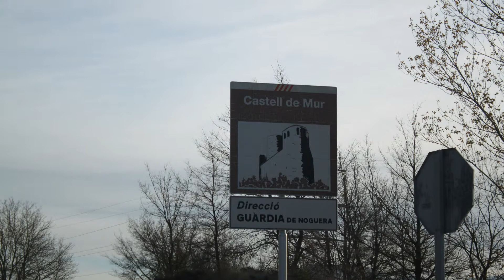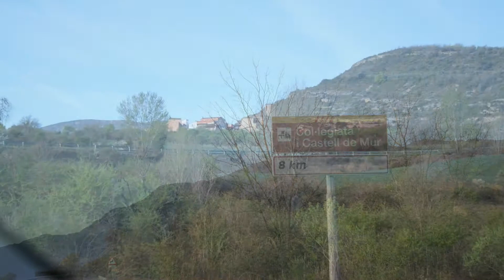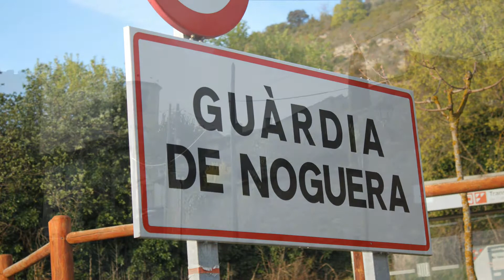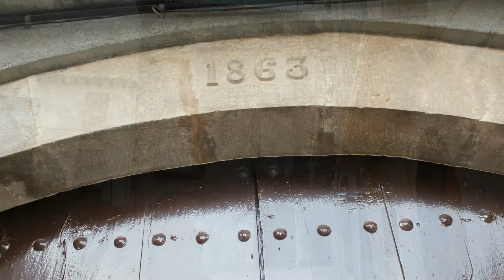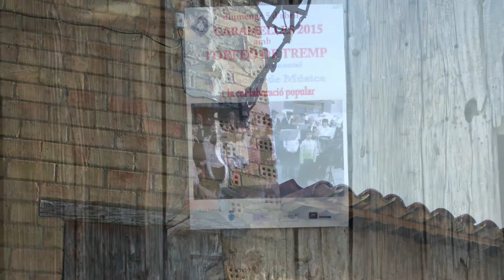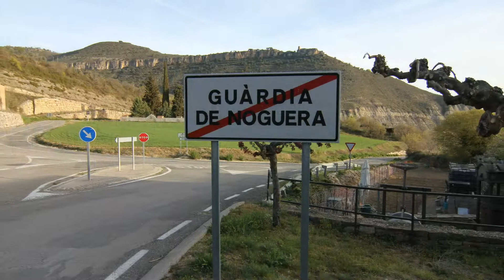Guardia de Noguera o Guardia de Tremp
Guardia de Noguera, o Guardia de Tremp, es la ciudad que hace de cabeza del municipio de Castell de Mur , del Pallars Jussà .
Aunque a lo largo de la historia sale más documentado el topónimo con la referencia "de Tremp", el municipio de Castell consiguió el cambio de denominación de la ciudad por el de Guardia de Noguera. Antiguamente esta villa ya era jefe del antiguo término de Guardia de Tremp , uno de los dos que, junto con Muro formaron el 1972 el nuevo término de Castell de Mur.